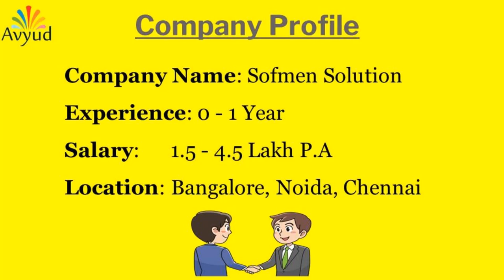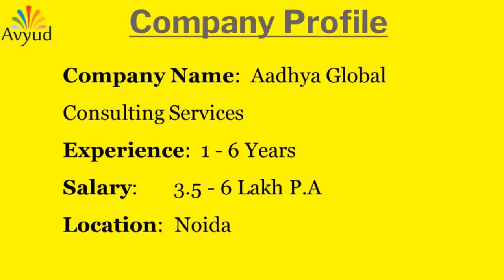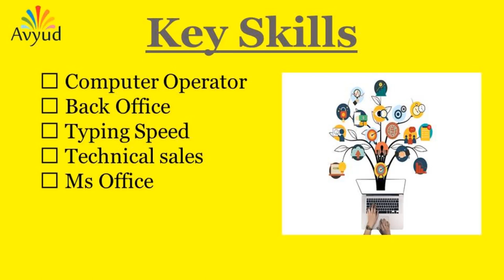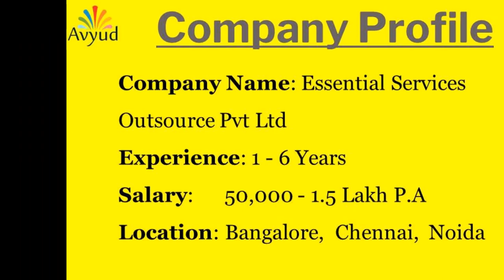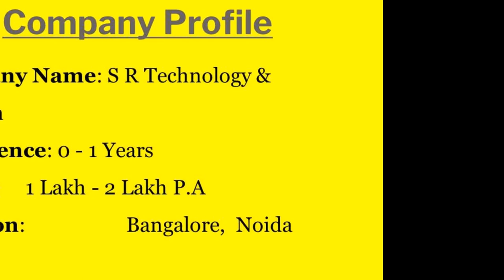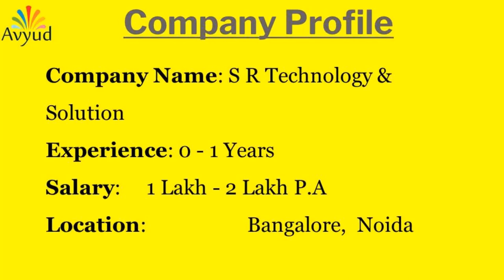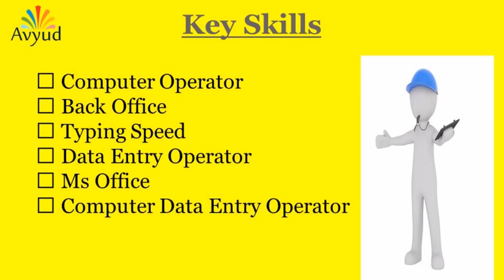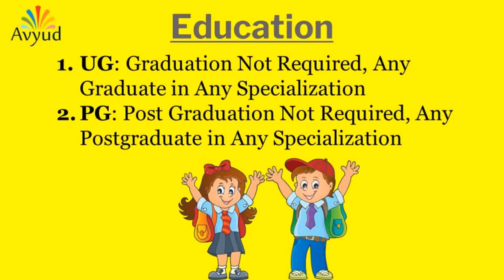Data Entry Part Time Job | Home Based Work | Data Entry Online Job | Typing Job | Shine.com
Topic Cover:
Excellent income
typing jobs
government typing jobs
government jobs
sarkari naukri

Avyud Academy Private Limited
92-F, 3rd Floor, Hanuman Mandir Market
Munirka, New Delhi, India 110067